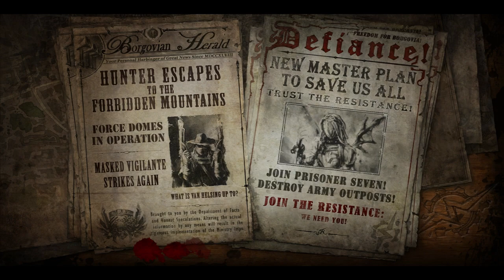The Incredible Adventures of Van Helsing 2 Gameplay Walkthrough Part 8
The Incredible Adventures of Van Helsing 2 Gameplay Walkthrough Part 8 includes the fourth main quest in 720p HD for PC. This The Incredible Adventures of Van Helsing 2 Gameplay Walkthrough will include every mission, side missions and the ending.

The Incredible Adventures of Van Helsing 2 is an action game developed by Neocore Games and released on Mac OS, Microsoft Windows. The incredible adventures continue, and Van Helsing, the famous monster-hunter returns to save the day again with the help of his charming, ghostly companion, Lady Katarina. The gothic metropolis of weird science is on the brink of destruction as chaos rules the streets and a new enemy plots revenge. It's time to enter the dark side of Borgova and the forbidden wilderness, but beware: you are not the only one behind a mask.